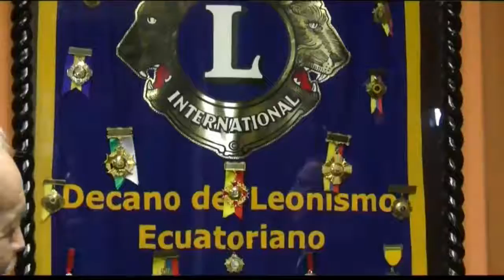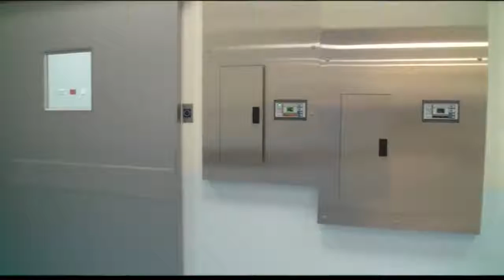VIVENCIAS CON PACO SALVADOR - CLUB DE LEONES QUITO CENTRAL